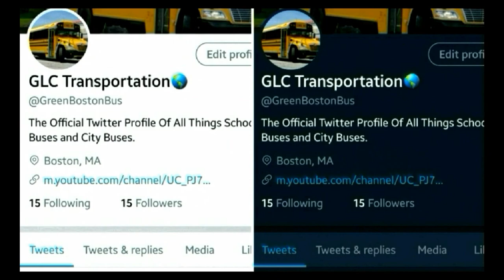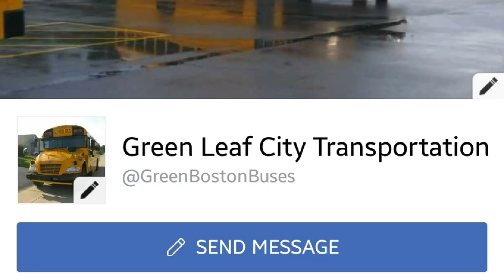PathWays For Children |Blue Bird Vision Bus | Blue Bird Corporation (Riverdale Park)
Recorded in Late August 2017 at 7:50am-4pm